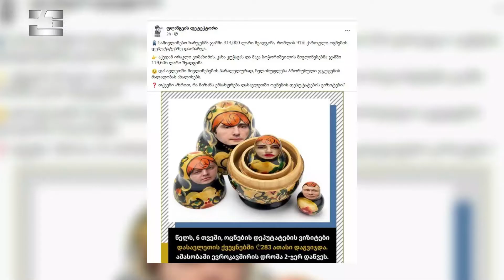2021 წელს 6 თვეში "ქართული ოცნების" დეპუტატების ვიზიტებზე დახარჯულმა თანხებმა 283 000 ლარი შეადგინა